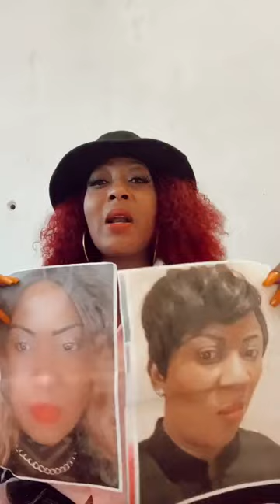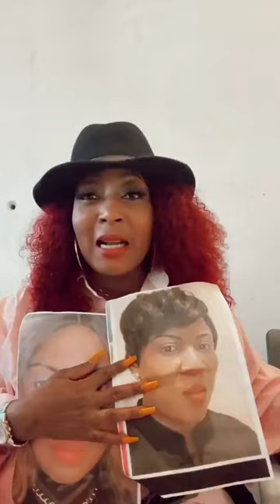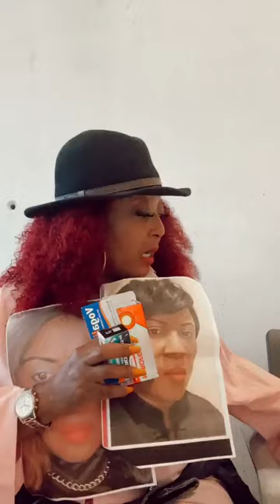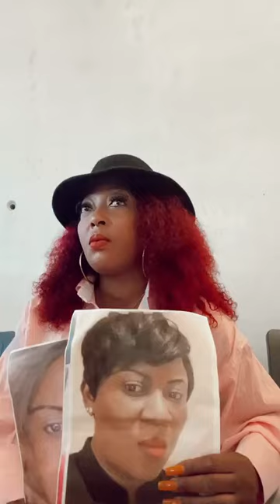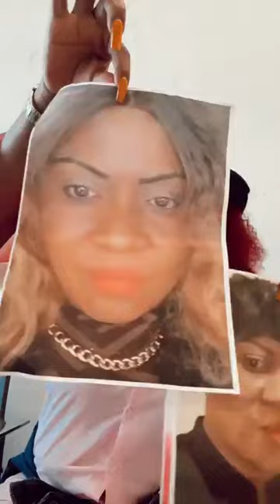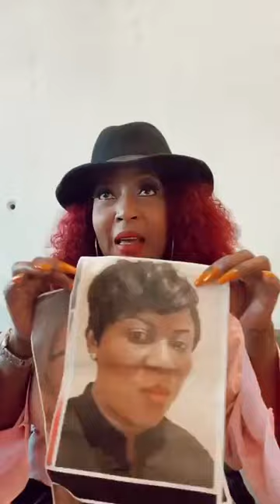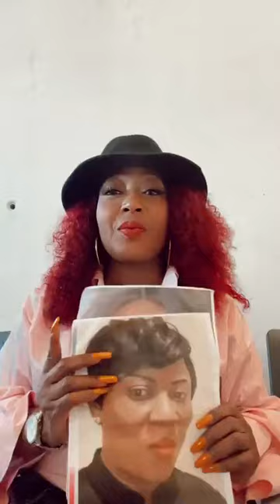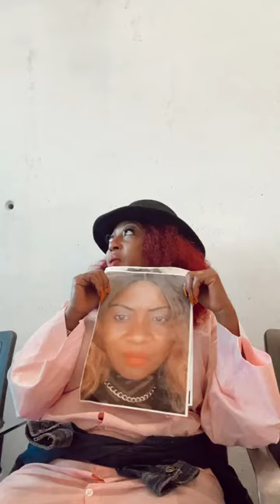Marine Ma Tué Choqué Bloqué😃Flore De Lille Veuve Joyeuse _(1)